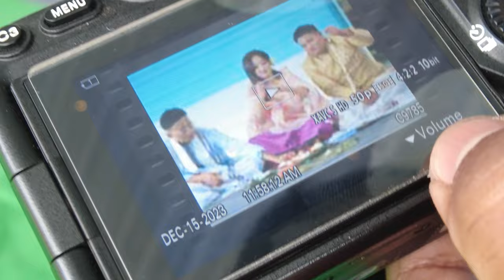WEDDING VLOGS ( Toubul )